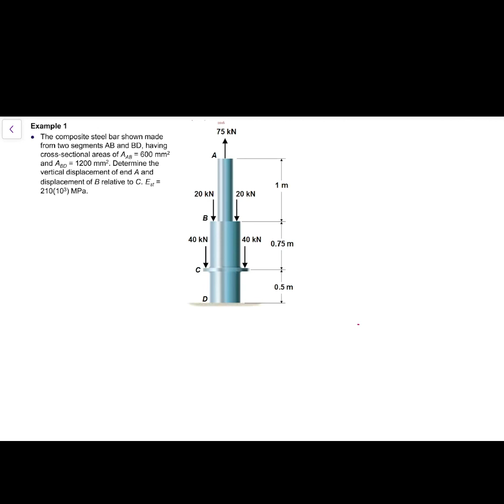Axial Load | Statically Determinate Problem | Example 1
This video shows the steps to solve the problem on the deformation of determinate structure due to axial loading